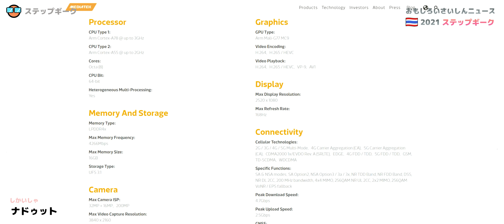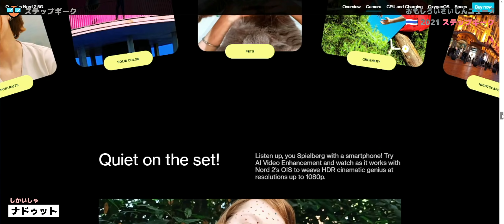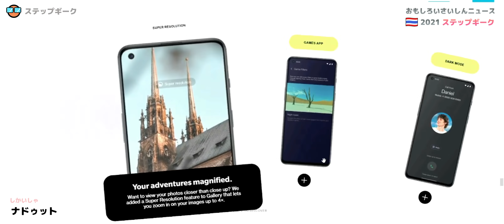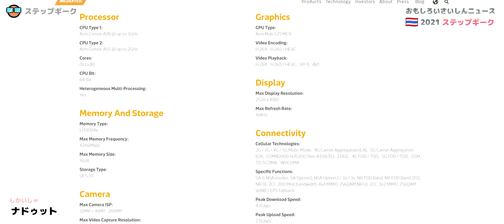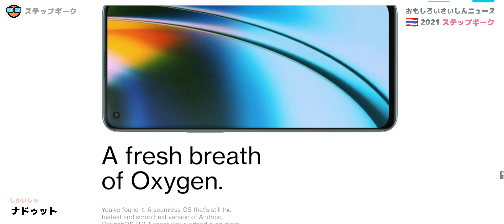รอบนี้ของจริงนะคุณ OnePlus Nord 2 5G เริ่มต้น 12500 บาท